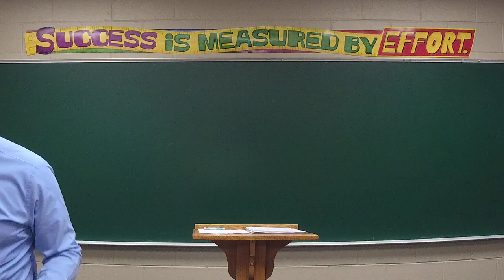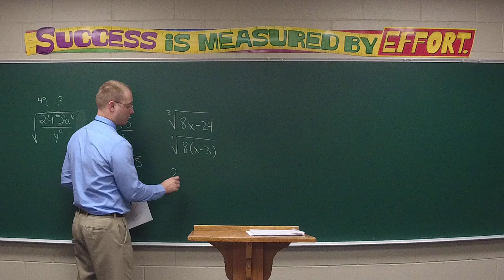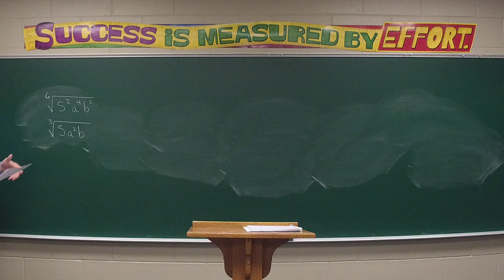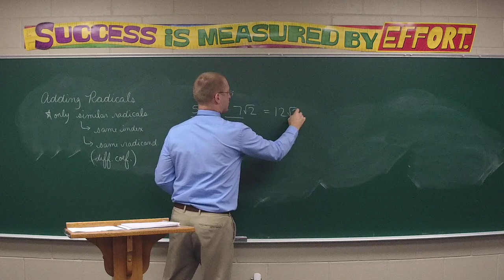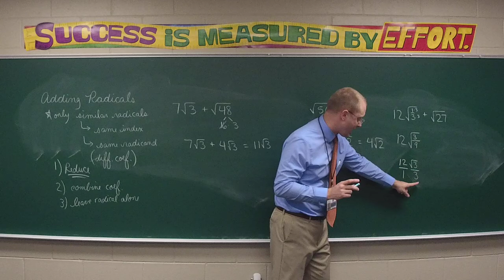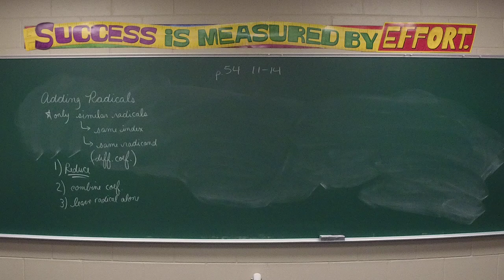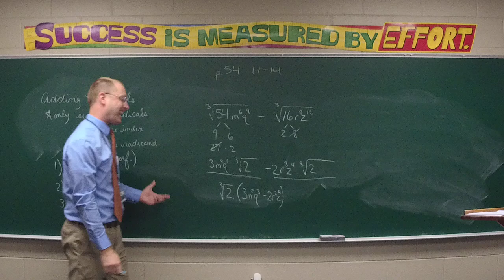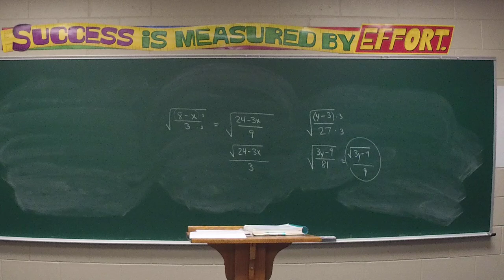Algebra II Lesson 29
Adding radicals
For homework, your child should complete the following handout: